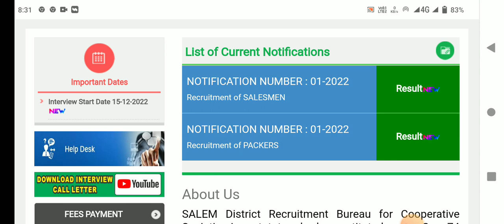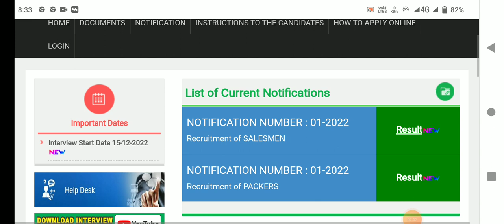🌟ரேஷன் கடை ரிசல்ட்லில் புதிய திருப்பம் அறிவிப்பு | ரேஷன் shop result 2023